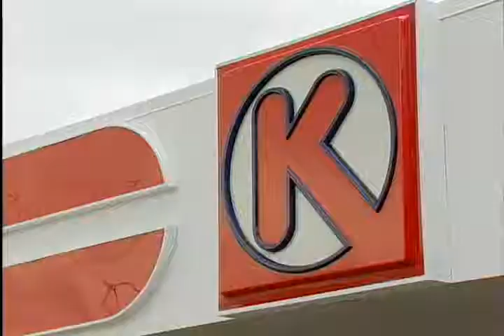ATM robbery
You can remain anonymous and be eligible for a cash reward!